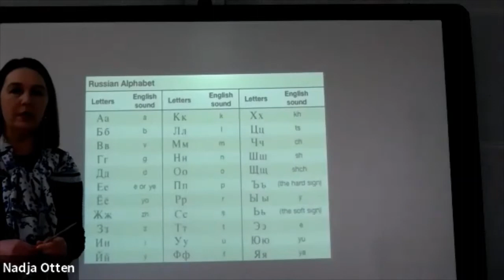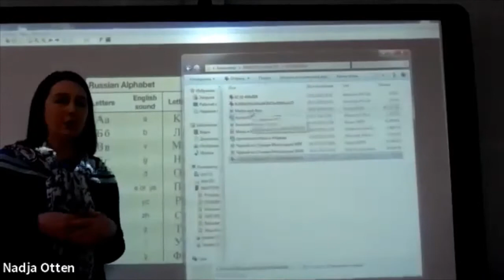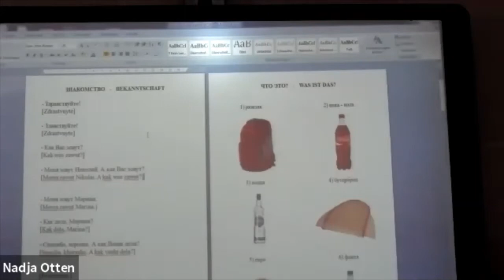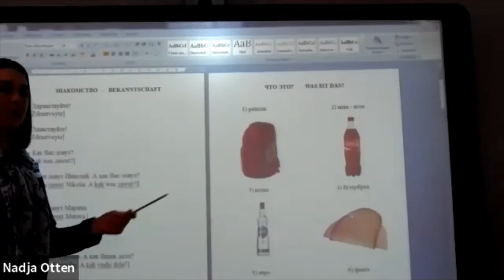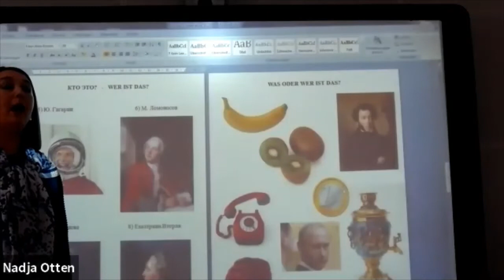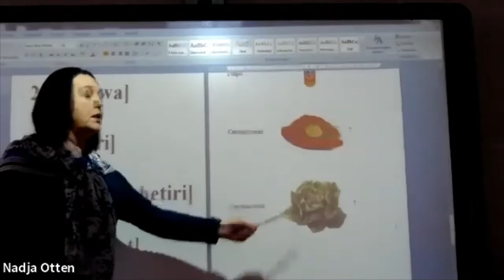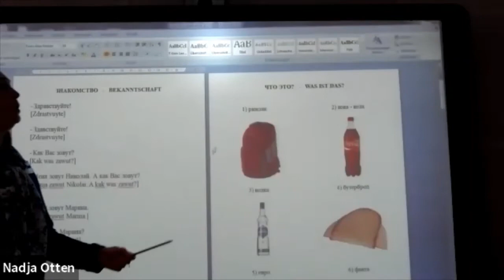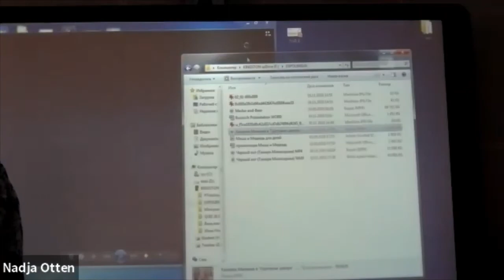Russisch ist nicht schwer!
Nadeschda Otten

Russissches Haus der Wissenschaft und Kultur, Berlin